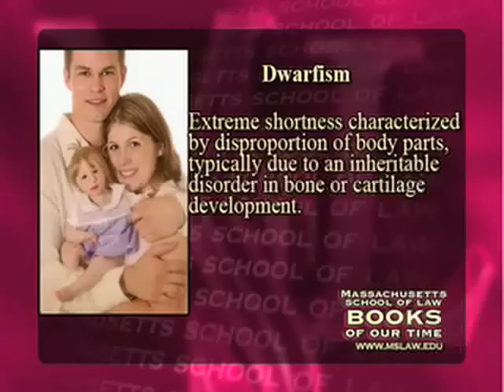Human Growth Hormone and Baseball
Human Growth Hormone (HGH) provides vast increases in energy levels for people over forty. Dean Lawrence R. Velvel interviews Pat Jordan on his book, The Best Sports Writing of Pat Jordan, named by Sports Illustrated as one of the 100 best sports books of all time.